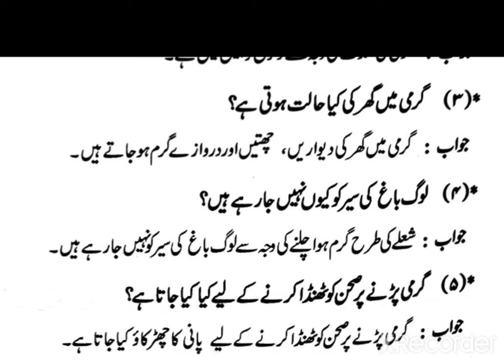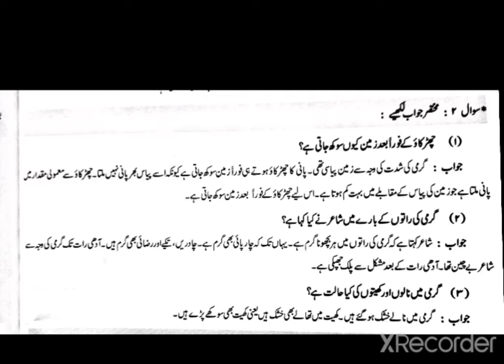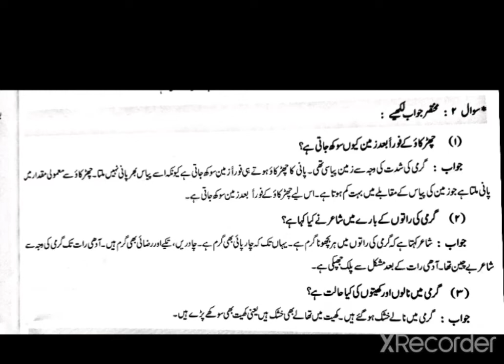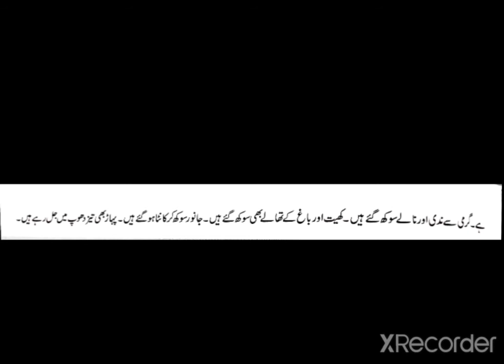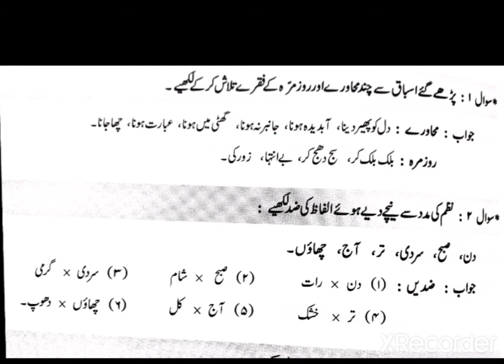Nazm 11 /Garmi#/ Sawal jawab / Class/6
Class/6

Nazm

Garmi

Sawal jawab